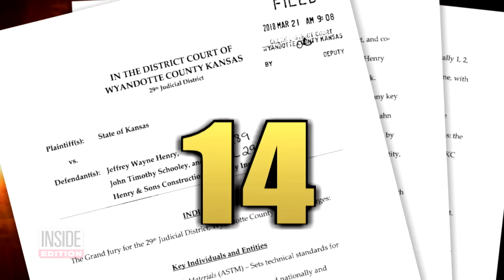Did Waterpark Rush to Build Ride That Killed Boy to Impress TV Producers?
The co-owner of a Kansas City water park where a 10-year-old boy was killed in 2016 was arrested Monday on a variety of charges related to the incident. Jeffrey Henry, 62, was arrested on 12 counts of aggravated battery and five counts of aggravated child endangerment, an online database shows. Kansas prosecutors say that the water slide where a young boy was decapitated was completed in a hurry, all to impress TV producers for the Travel Channel show ‘Xtreme Waterparks.’